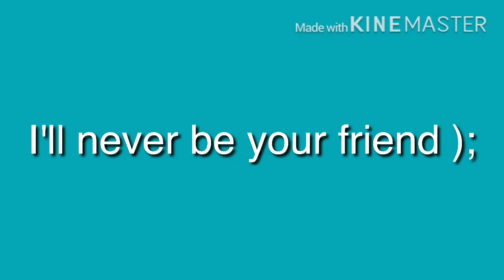Sorry HangoutYoshiGuy (Watch The Full Video)